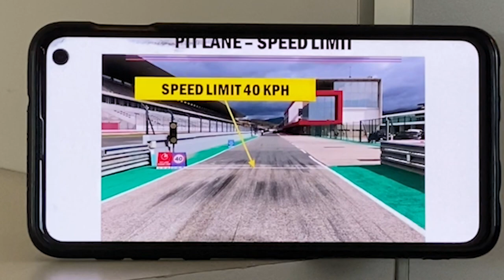Back on the racetrack and PODIUM in 24H Series Portimao 2020 with Audi RS 3 LMS - VLOG 2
Back on the racetrack and PODIUM in 24H Series Portimao 2020 with Audi RS 3 LMS
For Tom Coronel, a time of racing in the simulator only is finally coming to an end this weekend. With Belgian team, Comtoyou Racing, and his teammates Nicolas Baert (B) and Nathanael Berthon (F), the Dutchman will be racing an Audi RS 3 LMS DSG in the familiar DHL livery in the Hankook 24H Portimao. The 24-hour race will get underway on Saturday, 13 June, at noon local time (1 pm CET) at the 4.6km long circuit in the Portuguese Algarve region. There will be five different classes on the grid with the Audi running in the TCR category.

"This really is an event to look forward to," an enthusiastic Tom Coronel says. "For the first time in almost 100 days a real race with the Comtoyou Racing Audi RS 3 that I will also be racing in the FIA World Touring Car Cup (WTCR) later this year. And in a 24-hour race on top of that, so plenty of time for nice battles with the rest of the field. This weekend, I will be sharing driving duties with Nicolas Baert. He raced with MP Motorsport in Formula 4 last year and will be making his debut in the TCR EU series this season. Therefore, this is a good opportunity for him to get acquainted with the Audi RS3. Nathaniel Berthon is rounding out our team, he is my teammate in the upcoming WTCR season.

This endurance race is organised by the specialists from Creventic. They are also successful as the organisers of events like the 24H Barcelona, the 12H Zandvoort and the 24H Dubai. The good thing about these events is that they have a compact schedule and are great to follow online and live. Free practice is on Friday afternoon, followed by qualifying and night practice. The race gets underway on Saturday at noon for the full 24 hours. There is no doubt that we are really looking forward to it. Racing on the simulator is fun, but this is much better. For me, it is good preparation for the WTCR season that is also coming up soon and a good way to get accustomed to the Audi. Of course, measures are also in place because of the Covid-19/corona virus pandemic. That will require some getting used to, but as everyone will understand, this is necessary," Coronel concludes.